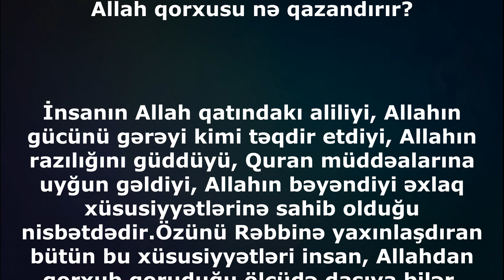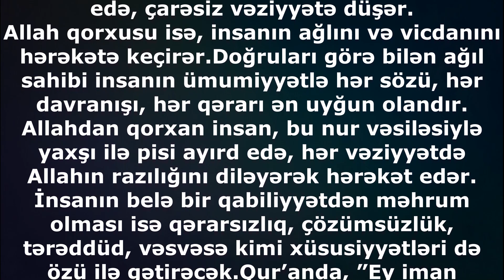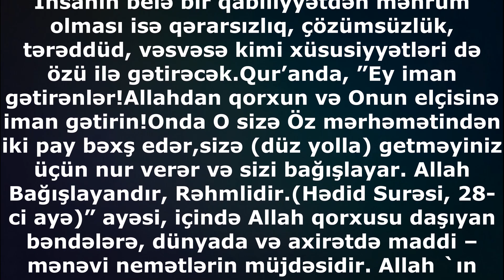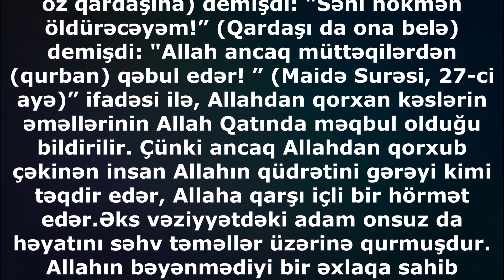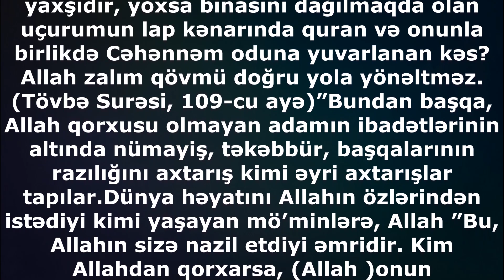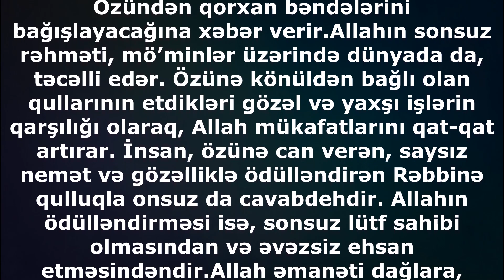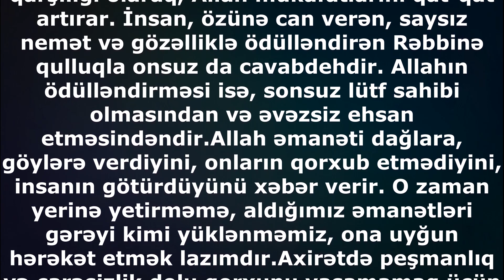Allah qorxusu nə qazandırır?